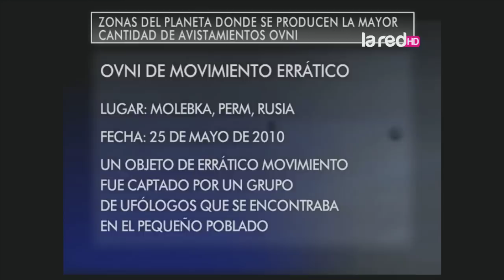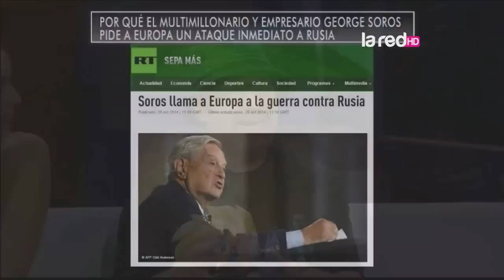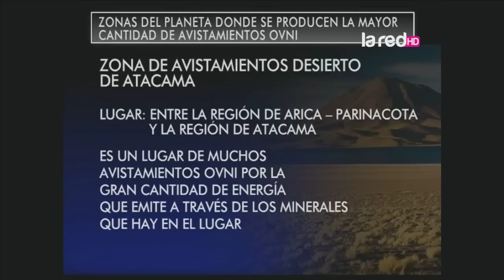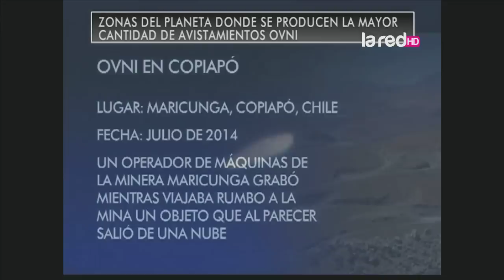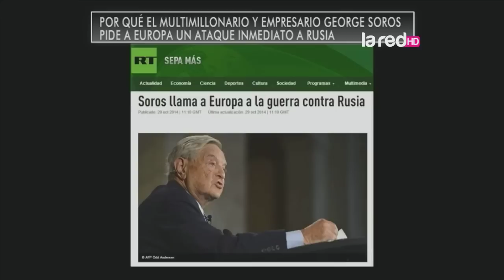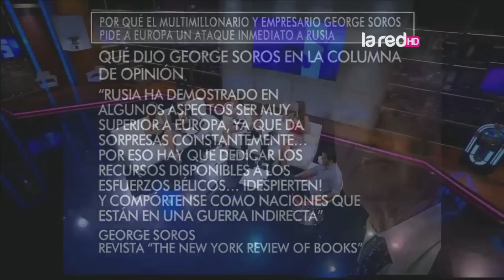Así Somos Programa Completo Viernes 31 de Octubre 2014